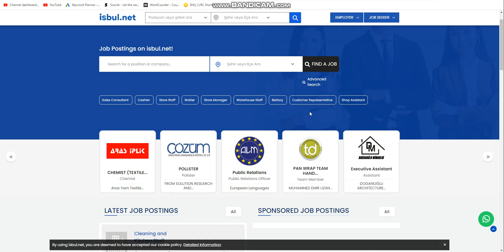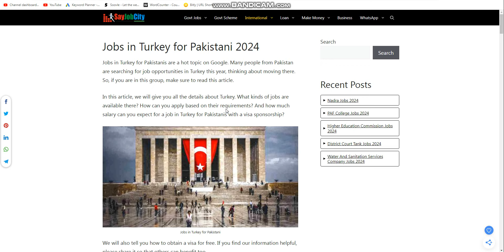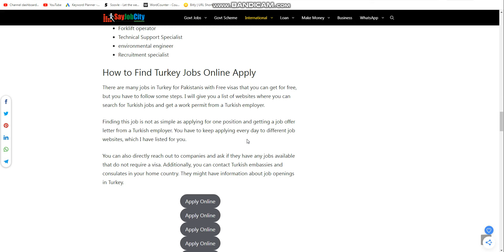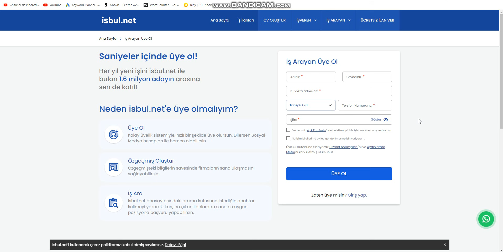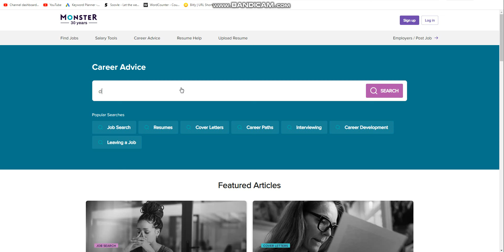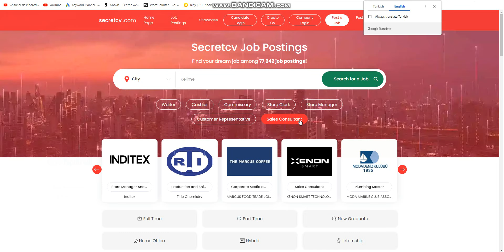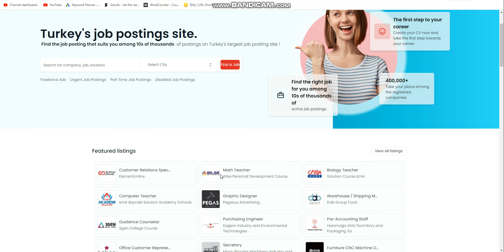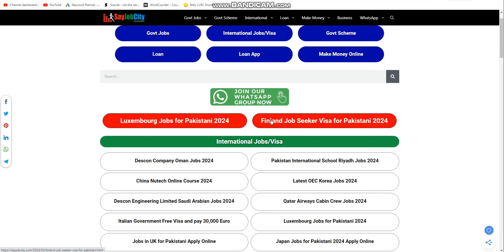Turkey Jobs 2024 - Turkey Work Visa - Turkey Visa for Pakistanis - Turkey Jobs Visa - Turkey Vacancy